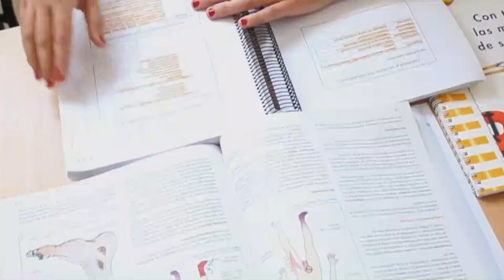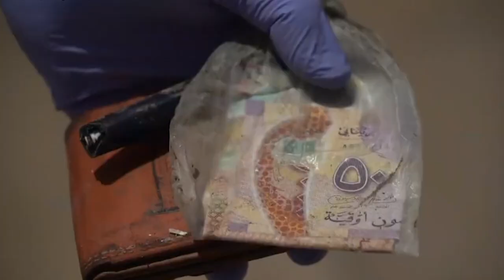INFORMATIVO MOGÁN MARTES 19 DE SEPTIEMBRE DE 2023